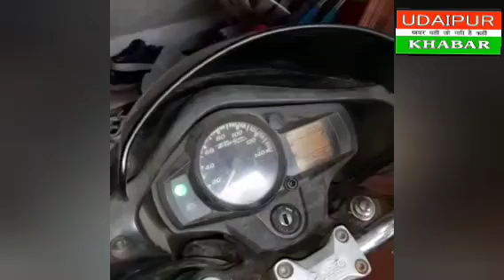पुलिस ने नही उठाया फोन तो भाग गए पकड़ में आए चोर